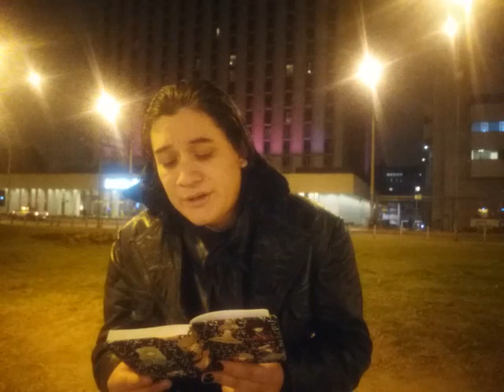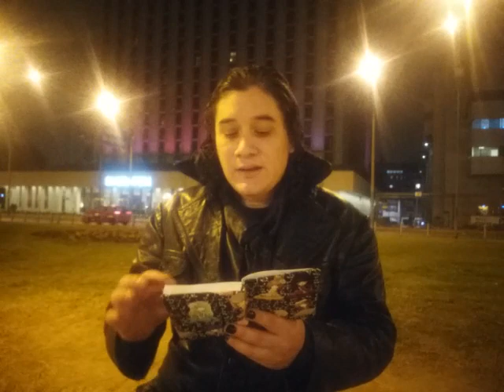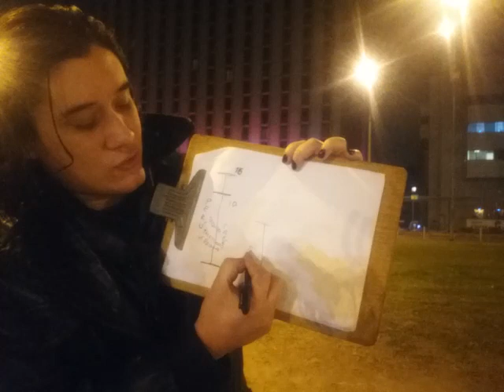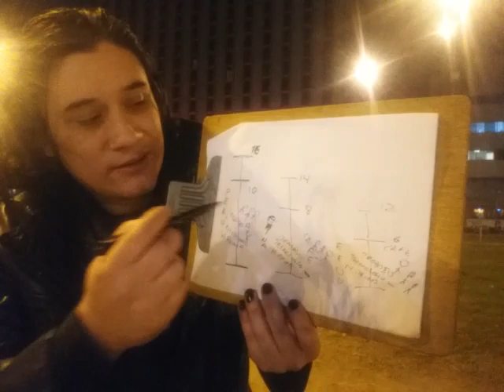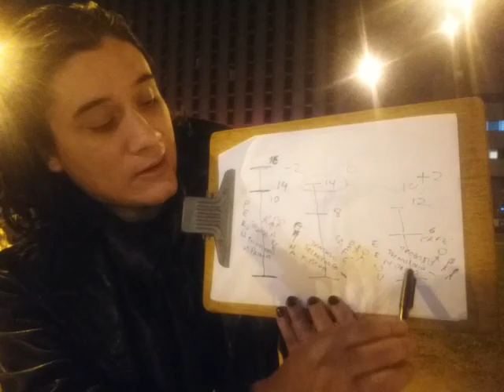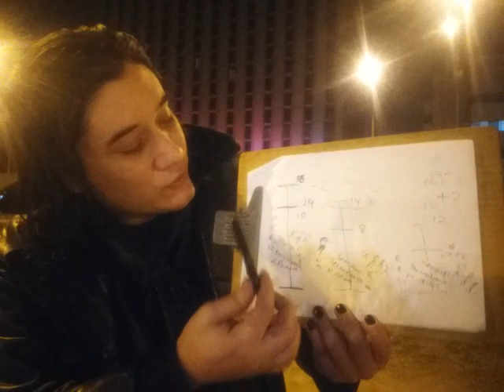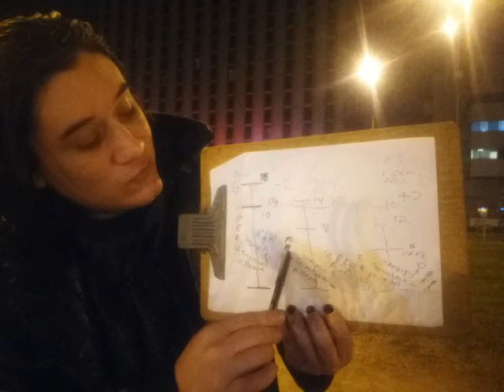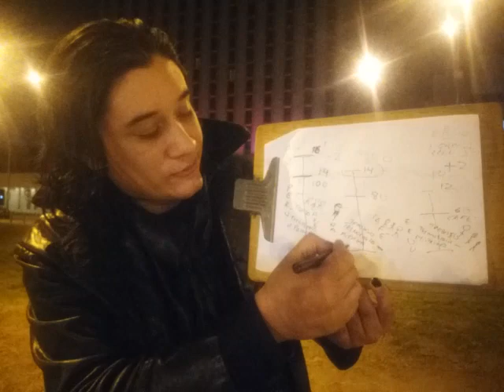¡Pelea De Inválidos! Análisis Del Debate Entre El Profe Sobre Ruedas VS Henry De Rimac Llacta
Un profundo análisis de todas las pavadas que estos dos desdichados personajes de la televisión alternativa del país expectoraron aquella calamitosa noche.

👉 Si quieres apoyarme con una donación te dejo mis cuentas 👈
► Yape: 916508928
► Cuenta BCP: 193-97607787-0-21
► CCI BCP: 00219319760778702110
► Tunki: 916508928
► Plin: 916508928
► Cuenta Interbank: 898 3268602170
► CCI Interbank: 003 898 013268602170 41